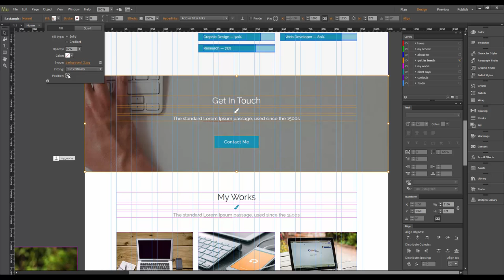Adobe Muse CC Template "Edward Palmer". How to Edit "Get In Touch" Section.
Edward Palmer is a highly customizable Muse template with simple, ultra clean and modern design elements. This Muse file is well suited for resume and portfolio sites. You can change texts, colors or replace the images in a few minutes. Template developed with the Adobe Muse CC 2014.3

Features:

- The Desktop Version
- 2 Types Template
- 6 Color Schemes
- Parallax Scrolling
- Full Width Slider
- Muse, HTML and CSS Files
- One Page Design
- Over 361+ Font Awesome Icons
- Over 100 Typekit Webfonts
- Image links
- Easy to Change Color and Text
- Easy to Editable
- Contact Form
- Lightbox Portfolio
- SEO Friendly
- Free Updates for Life
- Help File (Text and Video)
- 24/7 Support

Main sections:

- Home
- My Service
- About Me
- Get In Touch
- My Works
- Client Says
- Footer